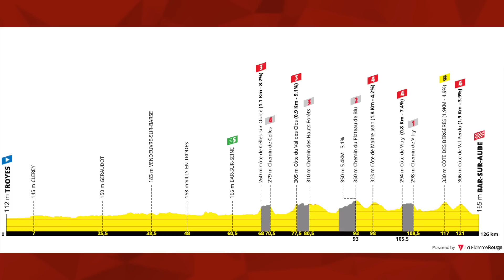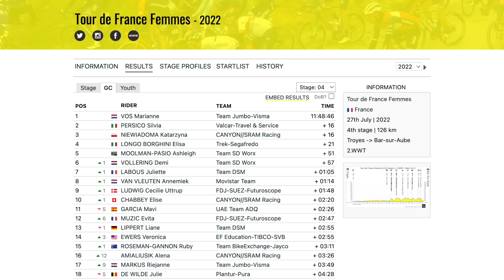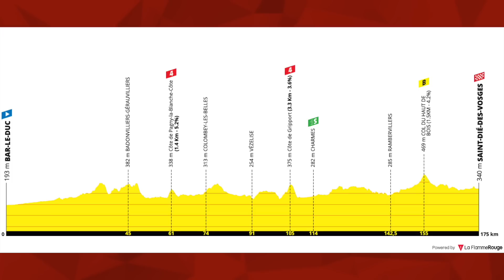Peloton Hits White Gravel Roads | Tour de France Femmes avec Zwift Stage 4 2022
In this episode Lanterne Rouge and Benji Naesen recap Stage 4 of the Tour de France Femmes avec Zwift 2022.